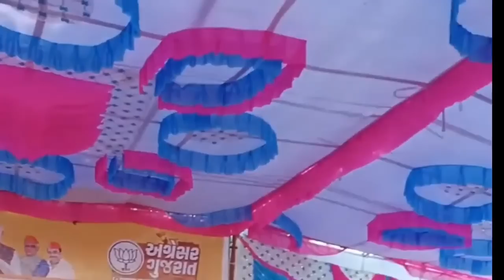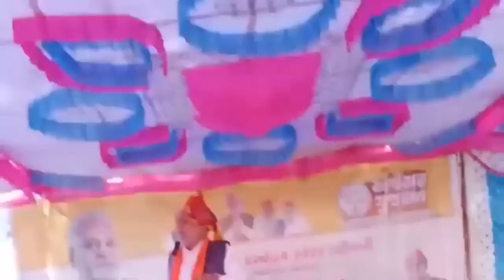Parshottam Rupala Speech in Dhanera, Banaskantha for Gujarat Polls 2022 Campaign of BJP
Union Minister Parshottam Rupala addresses a public meeting in Dhanera, Banaskantha during the campaign of the Bhartiya Janta Party